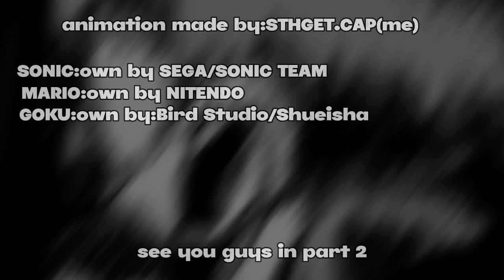SONIC and Mario VS GOKU||sprites animation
Edit account:STHGET.CAP

FRIENDS:@acaimiluhv7293(maybe LV's)@SapphireStudios_Official @SonicSelect1991 @HighEndHyen @AmyRoseFan @Amyrose3543 @L7cifer

SONIC and MARIO VS GOKU